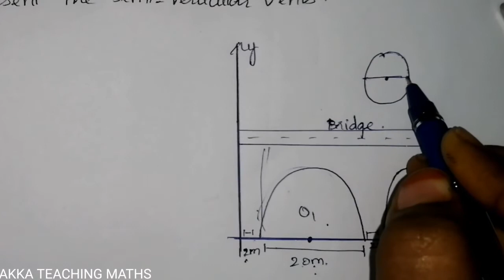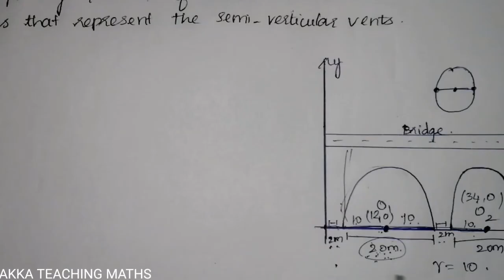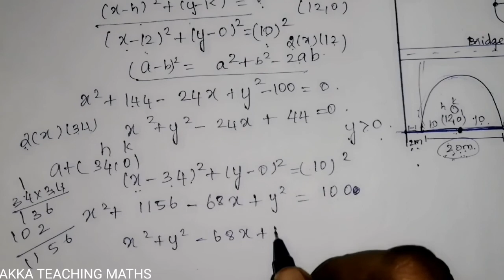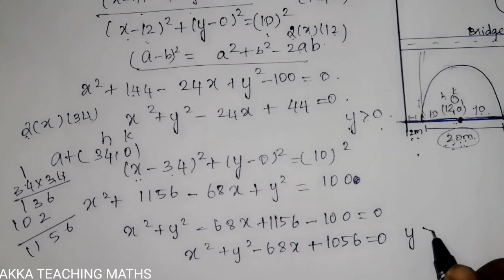12th Maths|Chapter:5|Example 5.13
We are going to see 12th standard maths chapter5 Example sums

Two Dimensional Analytical Geometry-2

5.1 Introduction
5.2 Circle
5.3 Conics
5.4 Conic Section
5.5 Parametric form of conics
5.6 Tangent and Normals to conics
5.7 Real life Applications of conics